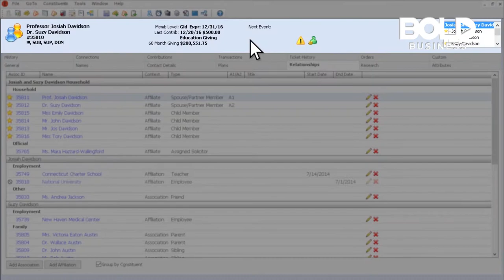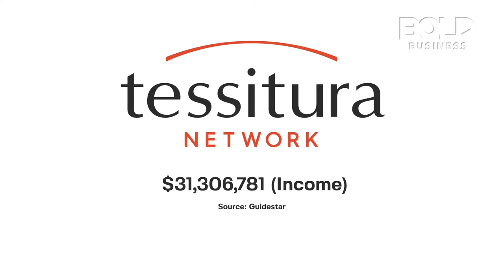Tessitura: Disruptive Innovation in the Arts and Culture Scene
What is Tessitura and what’s the bold idea behind it? Simply said, Tessitura provides the software management system for arts and cultural organizations to succeed.  Without such systems, these organizations would simply fail. Their bold idea? To provide the disruptive innovation and disruptive technology to help Arts and Culture succeed!

From "Tessitura: Helping the Arts and Culture Succeed" on Bold Business